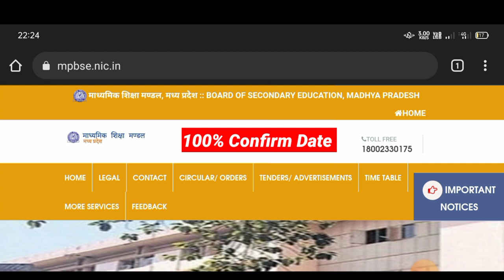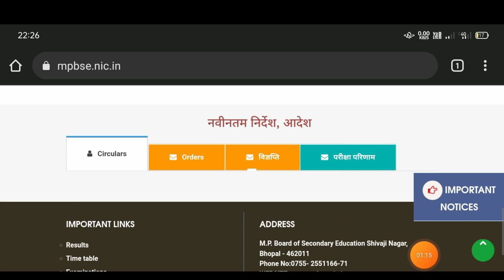MPBSE Supplementary Result 2023/10Th & 12Th/पूरक परीक्षा रिजल्ट 2023 कब आएगा/रिजल्ट कैसे चेक करें?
नमस्कार दोस्तों, आज की वीडियो में हम आपको बताएंगे माध्यमिक शिक्षा मंडल, मध्यप्रदेश द्वारा आयोजित कक्षा 10वीं और 12वीं पूरक परीक्षा (सप्लीमेंट्री) – 2023 के बारे में!

रिजल्ट घोषित ✔️ 100% फाइनल डेट

एमपी बोर्ड पूरक परीक्षा 2023 रिजल्ट कब आएगा
एमपी बोर्ड पूरक परीक्षा 2023 रिजल्ट कैसे देखें
mp board supplemantary result kab aayega 2023
cg supplementary result 2023
cg 10th supplementary result
mp board supplementary result
cg12th supplementary result date
cg board purak exam result 2023
cg board supplementary result kaise dekhe
cg board supply result 2023
cg supply result big news
copy checking 2023 board
mp board result 2023
mp board supplemantary ka result kab aata hai
mp board suppementary exam copy checking news today
result 2023
supplementary ka result kaise dekhe 2023
mp board 12th supplementary result date 2023
mp board 10th supplementary result 2023
mp board 5th supplementary result date 2023
mp board 5th supplementary result 2023
class 10 th result
class 12th supplymentry result
class 10th result
class 10th supplementary results
कक्षा 10वी रिजल्ट फिक्स डेट।
कक्षा 10वी रिजल्ट केसे चेक करे
कक्षा 10वी रिजल्ट घोषित
mp board supplymentry result
supplementary result 2023 kab aaega
supplementary result 2023 class 10th
purak pariksha 2023 ka result kab aaega
supplementary result kab aaega 2023
supplementary result 2023 class 12th
how to download supplementary exam result 2023
class 12th supplementary exam 2023 result date
10th class supplementary exam 2023 result
date
mp supply result big news
mp board supply result 2023
mp board ruk jana result 2023
mp board supplementary result kaise dekhe
mp board purak exam result 2023
mp 12th supplementary result date
mp 10th supplementary result
mp supplementary result 2023
2023 supplementary exam mp board result date
result date supplementary exam 2023
supplementary exam 2023 mp board result kab aaega
class 10th and 12th supplementary exam 2023 result date
10th and 12th supplementary exam 2023 result mp board

mp board supplementary result 2023 kaise check Karen
MPBSE 10th & 12th supplementary result 2023
10th class supplementary result 2023
12th class supplementary result 2023
purak pariksha 2023 result
how to download mp board supplementary result 2023

mp board 10th & 12th supplementary results 2023

Check Directly Link 🔗

1) mpresults.nic.in